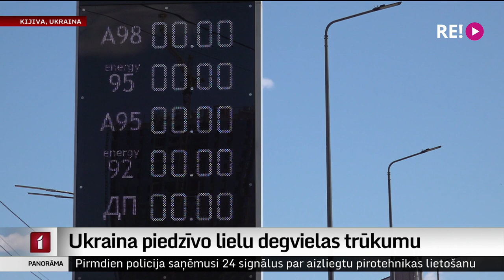Ukraina piedzīvo lielu degvielas trūkumu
Krievijas sāktais karš Ukrainā atnesis arī degvielas trūkumu. Garas rindas pie uzpildes stacijām gan galvaspilsētā Kijivā, gan citur tagad ir ikdienas situācija. Ukrainas varasiestādes skaidro – tas tāpēc, ka Krievijas armijas uzbrukumos ir izpostīta naftas pārstrādes infrastruktūra un glabātavas, kas tagad liek ierobežot piedāvājumu. Un vairāk no Kijivas ziņo mūsu filmēšanas grupa – Ina Strazdiņa un Ingus Graudiņš.